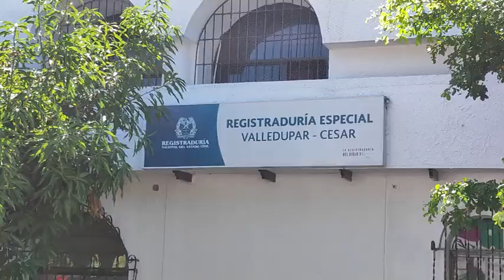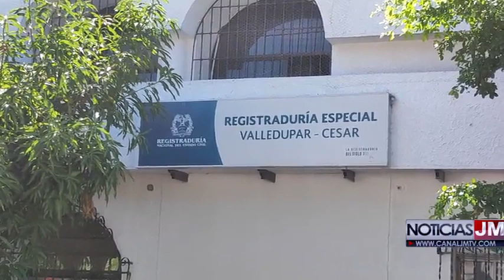EL CNE REVOCO 17 MIL CÉDULAS DE INSCRIPCIÓN EN EL CESAR